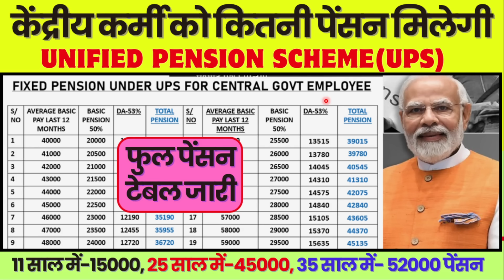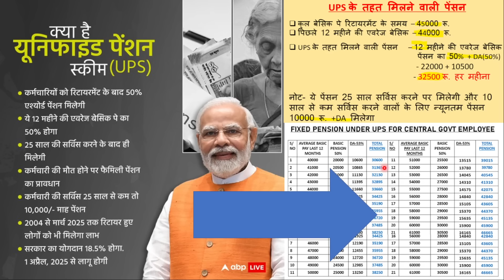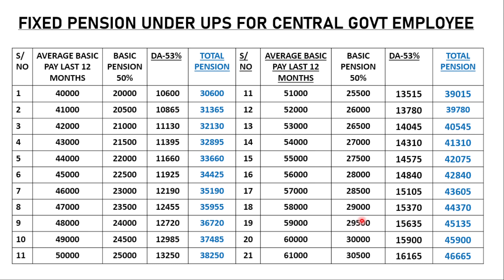UPS की 100% सटीक Pension Table हो गई जारी, 10-35 साल में कितनी मिलेगी पेंसन, केंद्रीय कर्मियो की मौज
IMPORTANT LINKS
NOTIFICATION-

exman job
www

100% EX- SERVICEMEN JOB/ ONLY FOR EX-SERVICEMEN JOB